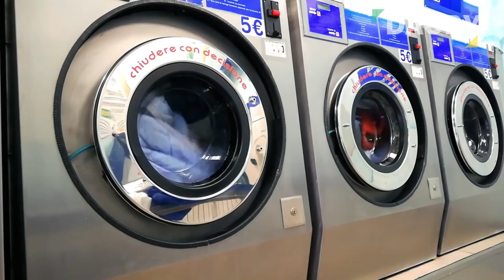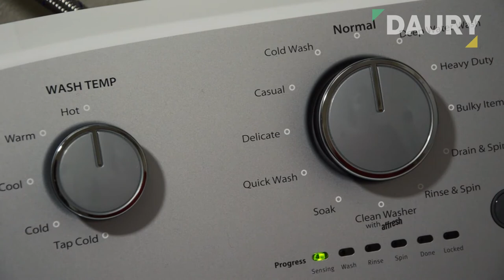Por fin podrás RECUPERAR tu PRENDA favorita que asido manchada, 100% Efectivo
Si a llegado a este vídeo es porque tu prenda favorita esta arruinada por alguna mancha de cloro o lejía, felicitaciones, aquí te tengo varia solución a ese problema, aquí te cuento 2 truco muy fácil de hacer para recuperar tu prenda favorita que asido manchada, y con producto que tiene en tu casa, alcohol y vinagre

Daury es un canal que vas encontrar Remedios caseros y naturales para todo tipo de dolencias en casa y tratamientos de belleza. Las mejores ideas para que tengas remedios naturales al alcance de tu mano. Cura las hemorroides - terapias naturales para practicar en casa - Como curar la gripe - Medicina natural para la tos, alergias, artritis, diabéticos,etc. - Tratamientos naturales para el cabello - Cistitis tratamiento - Medicina natural y por últimos truco caseros...